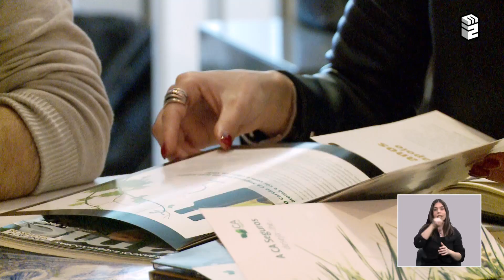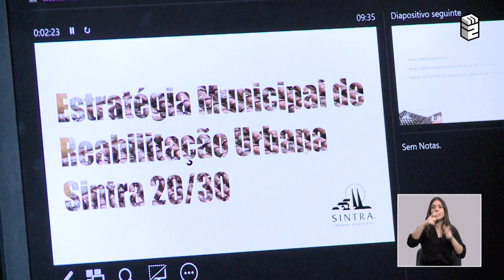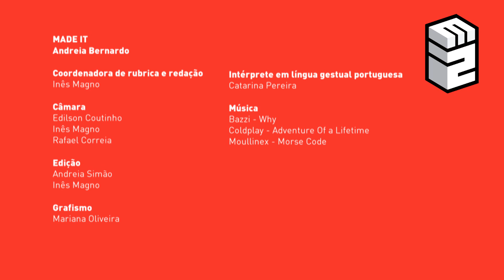Andreia Bernardo, Gestora de Cliente na LOBA - Made It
Descobre como é o dia de uma gestora de clientes apaixonada pela política

Ficha Técnica
Coordenadora de rubrica e redação: Inês Magno
Câmara: Edilson Coutinho; Inês Magno; Rafael Correia
Edição: Andreia Simão; Inês Magno
Grafismo: Mariana Oliveira

Intérprete em língua gestual portuguesa: Catarina Pereira